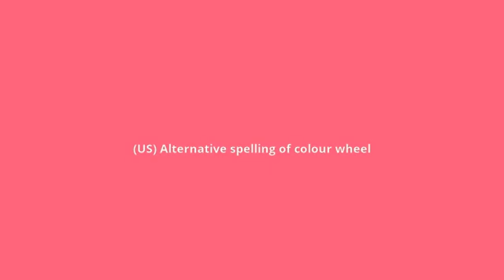what is the meaning of color wheel